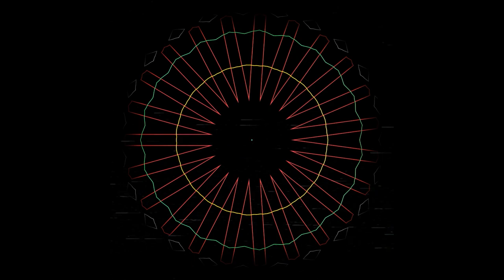Dejan (SE) - Promene [ILLTAKT7]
Artist: Dejan (SE)
Title: Promene
Label: illusoriska takter
Catalogue: ILLTAKT7
Format: Digital
Genre: Electronic
Style
Release date: date: August 7, 2023

Tracklist:
00:00 - Dejan (SE) - Iskupljenje (Original Mix)
05:11 - Dejan (SE) - Mir (Original Mix)
10:55 - Dejan (SE) - Pravednik (Original Mix)
15:32 - Dejan (SE) - Zanos (Original Mix)